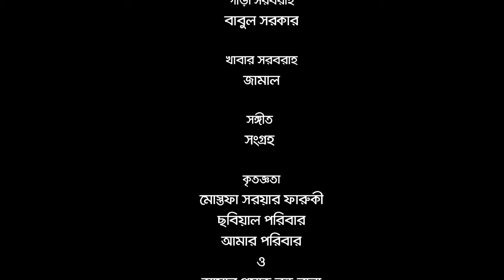Ki Obosta ( satire tv shows ) । Episode 01। Iresh Zaker। Sabnam Faria। Bappy Ashraf । Redoan Rony।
Ki Obosta

Directed By Redoan Rony